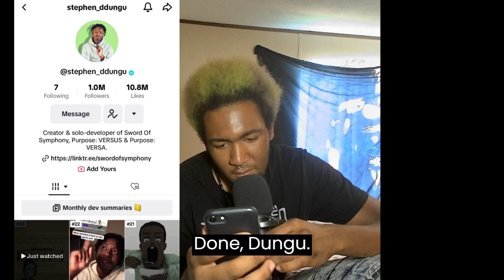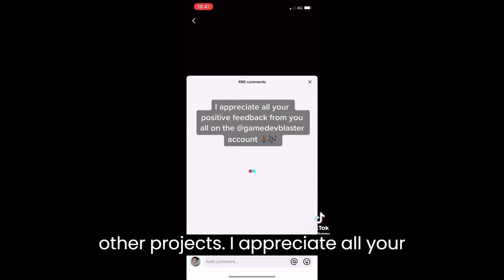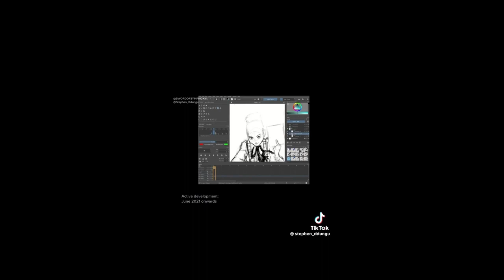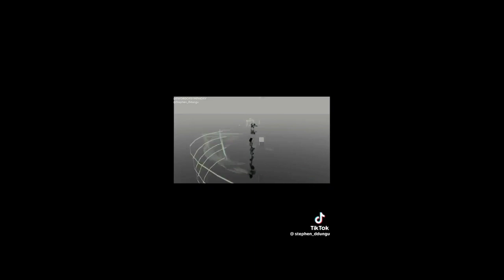The Explosive Potential of 'Sword of Symphony'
and other songs made by Lukembro